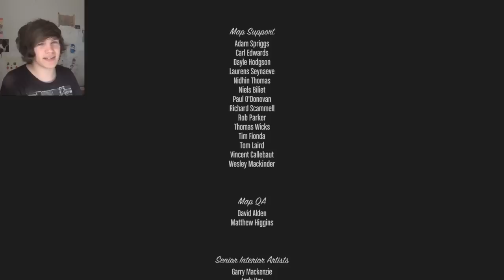GTA 5 - [ENDING B]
Making another hard play with picking option B, I didn't feel as bad about this one, Michael is a tiny bit self centred, even though we are all somewhat self centred when threatened, it's survival, instinct. I felt far worse for his family than himself, still felt worse when picking :A:, all as I play GTA 5. I hope you enjoy my GTA V Let's Play series!